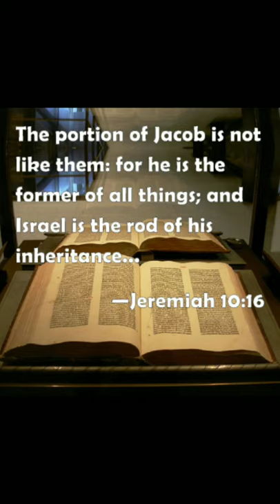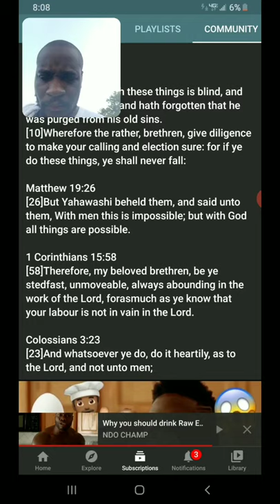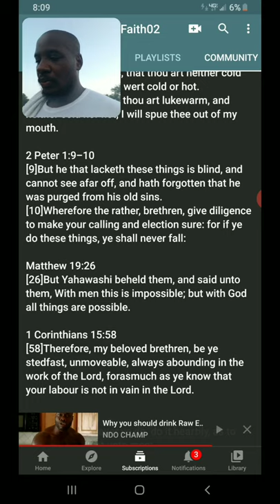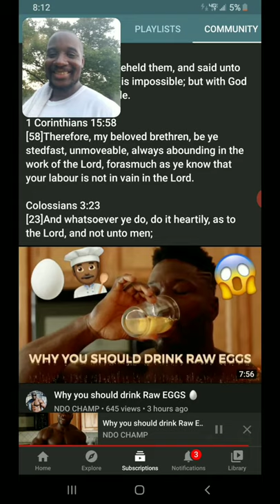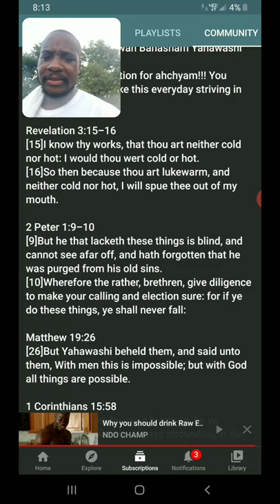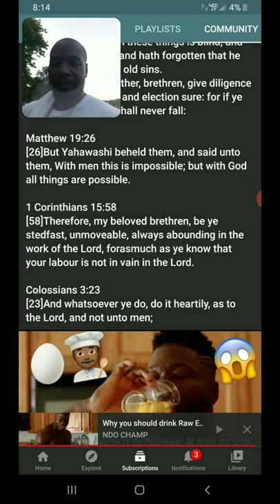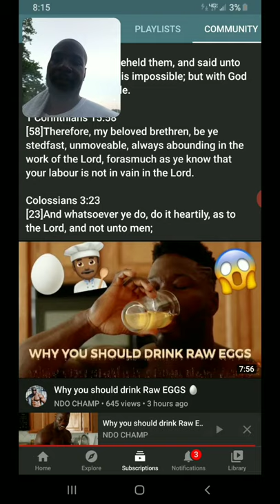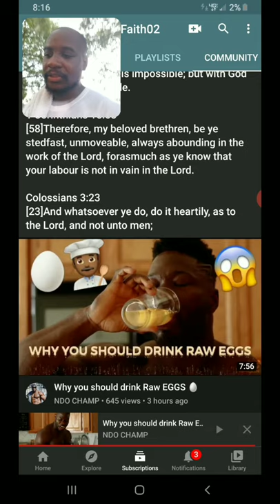We Are Different ( Hopeful Elect ) "Motivation"